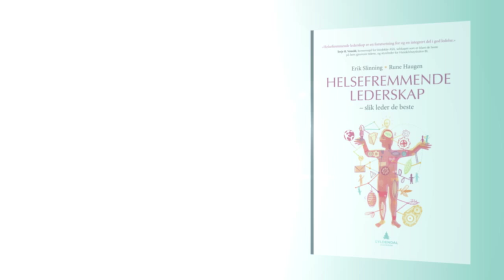Helsefremmende lederskap - slik leder de beste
Teaser for boken «Helsefremmende lederskap - slik leder de beste», e-læring og filmer.
Boken ble lansert 9. mars 2011 på Gyldendal.

Regi: Reid Per Fiskerstrand
Foto: Sindre Haugland og Jørgen Klüver
Lyd: Jørgen Klüver
Intervjuer: Ulla Aanstad
Musikk: Odd Jensen
Teknisk ansvarlig: Jan Robert Johnsen
Produsent: StoryWorks AS